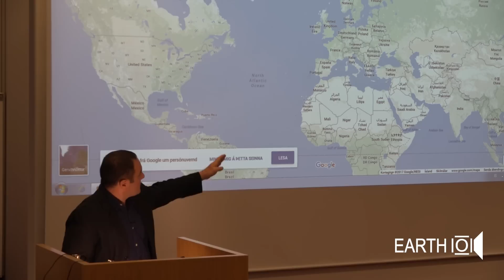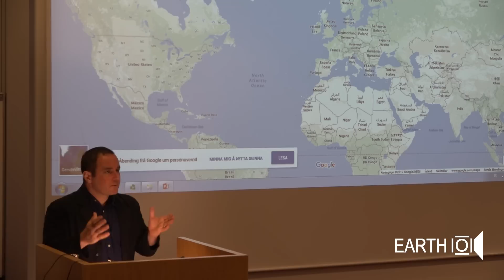Christian Parenti: Tropic of Chaos: Climate Change and the New Geography of Violence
In his lecture Tropic of Chaos: Climate Change and the New Geography of Violence Dr. Christian Parenti talks about our new climate reality. From Africa to Asia and Latin America, the era of climate wars has begun. Extreme weather is breeding banditry, humanitarian crisis, and state failure.

The academic and  investigative journalist Christian Parenti travelled along the front lines of this gathering catastrophe--the belt of economically and politically battered postcolonial nations and war zones girding the planet's midlatitudes. Here he found failed states amid climatic disasters. But he also reveals the unsettling presence of Western military forces and explains how they see an opportunity in the crisis to prepare for open-ended global counterinsurgency.

Parenti argues that this incipient "climate fascism"--a political hardening of wealthy states-- is bound to fail. The struggling states of the developing world cannot be allowed to collapse, as they will take other nations down as well. Instead, we must work to meet the challenge of climate-driven violence with a very different set of sustainable economic and development policies.

Christian Parenti is an American investigative journalist, academic, and author. His books include: Lockdown America: Police and Prisons in the Age of Crisis (2000), a survey of the rise of the prison-industrial complex from the Nixon through Reagan Eras and into the present; The Soft Cage: Surveillance in America From Slavery to the War on Terror (2003), a study of surveillance and control in modern society. The Freedom: Shadows and Hallucinations in Occupied Iraq (2004), is an account of the US occupation of Iraq. In Tropic of Chaos: Climate Change and the New Geography of Violence (2011), Parenti links the implications of climate change with social and political unrest in mid-latitude regions of the world. Parenti has also reported from Afghanistan, Iraq, Venezuela, Bolivia, Ivory Coast and China.

He is now Associate Professor of Economics at John Jay College.